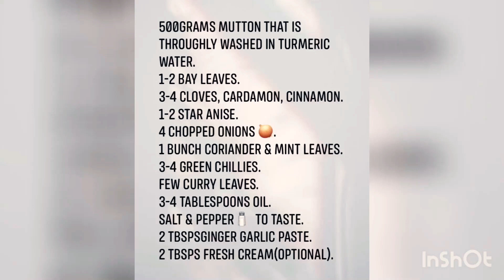Hariyali Mutton Fry ( Mint & Coriander Mutton Fry) ஹரியாலி"- புதினா , கொத்தமல்லி மட்டன் ப்ரை.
500grams Mutton that is throughly washed in Turmeric water.
1-2 Bay Leaves.
3-4 cloves, cardamon, cinnamon.
1-2 star anise.
4 chopped onions 🧅.
1 bunch Coriander & Mint leaves.
3-4 Green Chillies.
Few curry leaves.
3 Tablespoons Oil.
Salt & Pepper🧂  to Taste.
2 Tbsps Ginger Garlic paste.
2 Tbsps Fresh Cream(Optional).